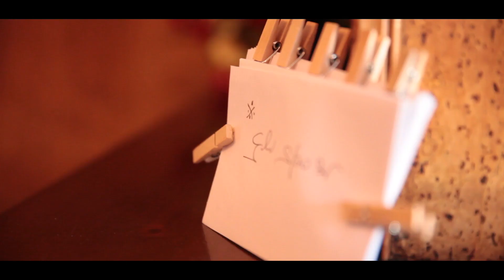Romina + Massimo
Matrimonio di Massimo e Romina